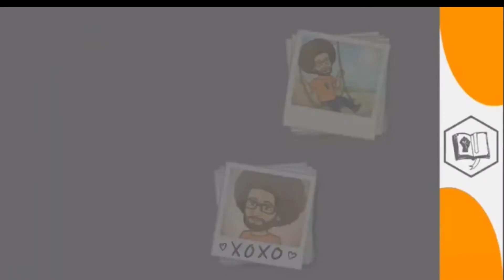UNBOXING #2 - A personagem de ficção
Mais um UNBOXING no canal, de mais um livro que usarei na minha pesquisa. A ideia de fazer uma seção de teoria literária veio a medida que comecei a observar que o campo de Ensino de Ciências, categoriza certos livros como literatura, quando na verdade não o são.

Caso queira adquirir algum dos livros citados, utilize o link disponibilizado, que você estará contribuindo com o meu trabalho.

"A personagem de ficção"
"Os botões de Napoleão"
"Primavera Silenciosa"